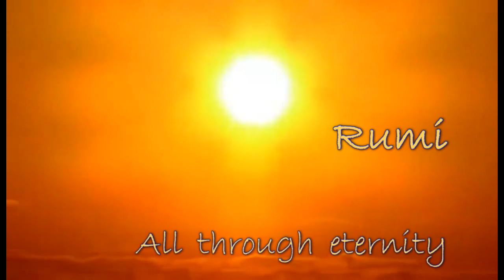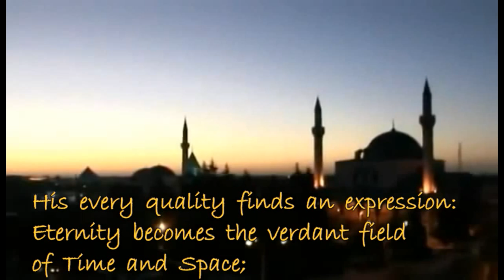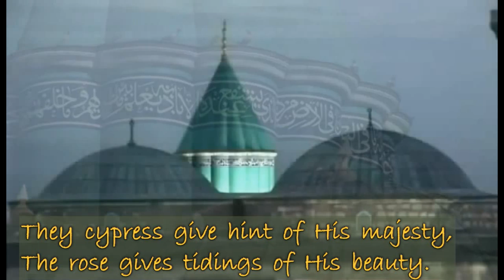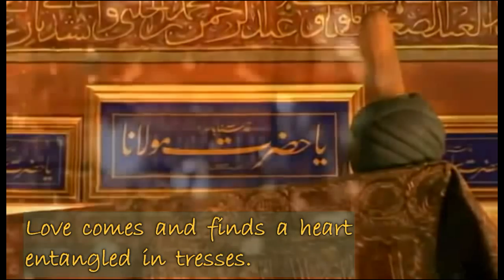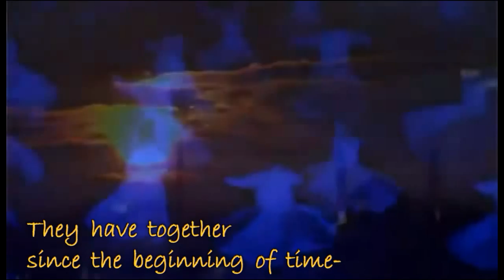Rumi - All through eternity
“Pure souls,
Didn’t I tell you not to be seduced by this colorful world?
For I am the Ultimate Painter.”
Rumi